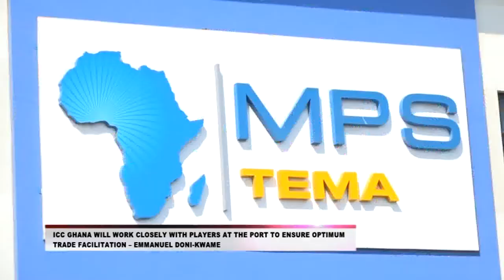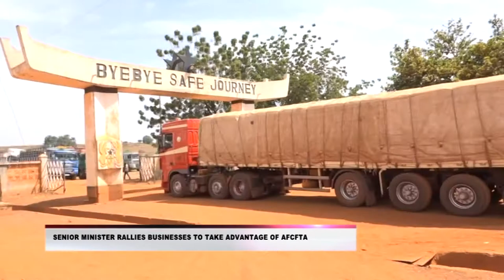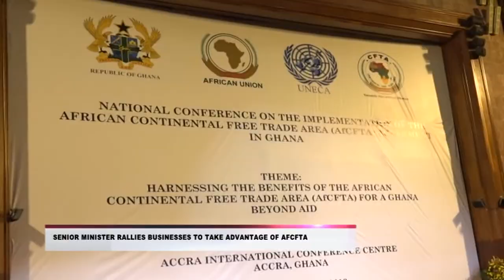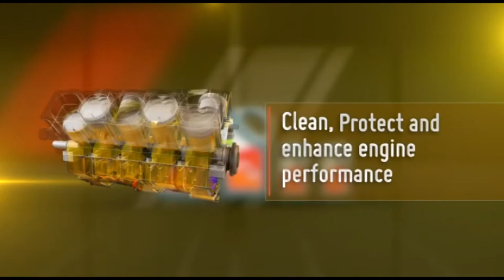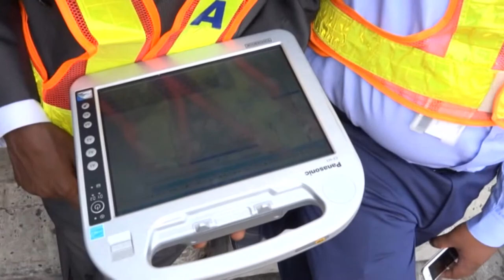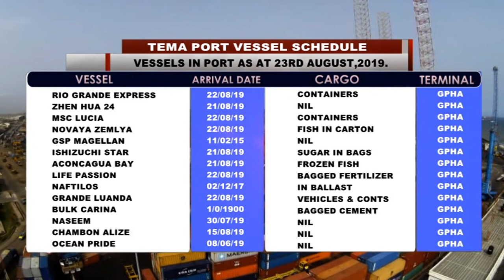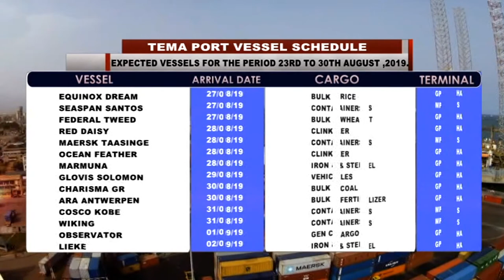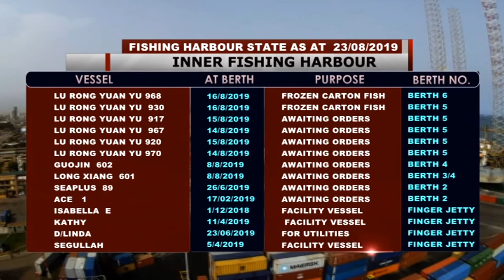EYE ON PORT SEASON 5 EPISODE 29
NATIONAL PROGRAMME OF ACTION FOR AfCFTA TO BE READY IN 3MONTHS

SENIOR MINISTER RALLIES BUSINESSES TO TAKE ADVANTAGE OF AfCFTA.

THE BEST THING TO HAPPEN TO AFRICAN TRADE, BUT GHANA MIGHT SUFFER IF INTEGRATION IS NOT DONE PROPERLY - GUTA PRESIDENT.

AFRICA HAS FAILED TO IMPLEMENT GOOD PROTOCOLS WHEN THEY ARE SIGNED, BUT THE AFCFTA WILL NEED MORE COMMITMENT TO BE SUCCESFUL - ZIAD HAMOUI.

MANAGEMENT ASSURES STAKEHOLDERS OF CONTINUOUS DEVELOPMENT AT THE TEMA FISHING HARBOUR AT 3RD STAKEHOLDERS MEETING.

ICC GHANA WILL WORK CLOSELY WITH PLAYERS AT THE PORT TO ENSURE OPTIMUM TRADE FACILITATION – EMMANUEL DONI-KWAME

DG OF GPHA PROMISES TO NOT NEGLECT NUNGUA IN CSR